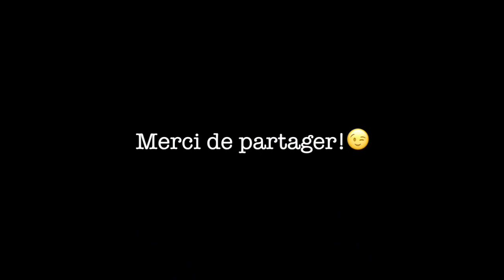"Seul, parmi vous" Composition de piano de Sébastien Louis-XVI. ATTENDEZ DE VOIR LA FIN!!!!!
Composition fait en juillet 2018. Disponible sur mon premier album.

my biggest music influence is Yanni. you'll probably hear it through my music.